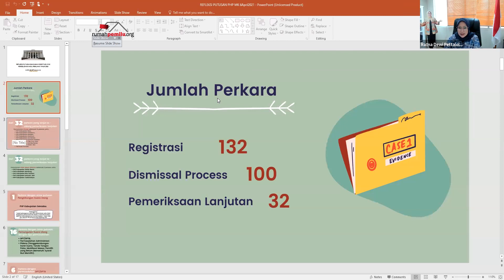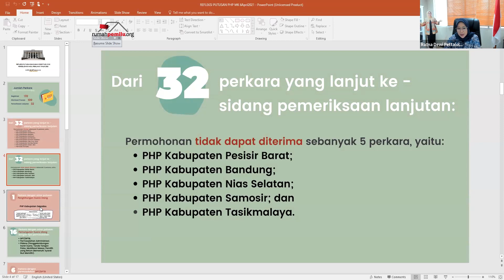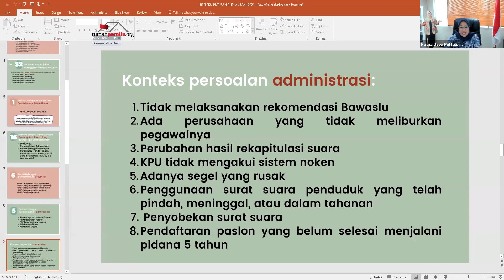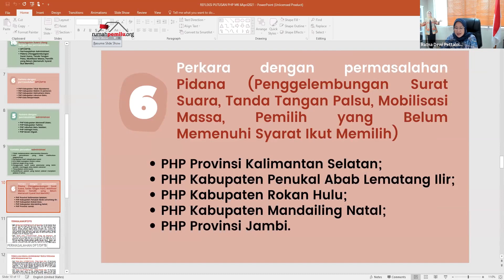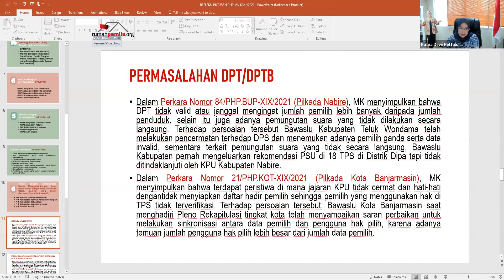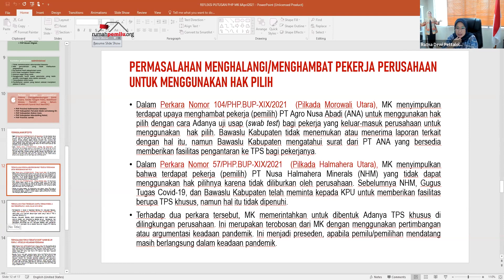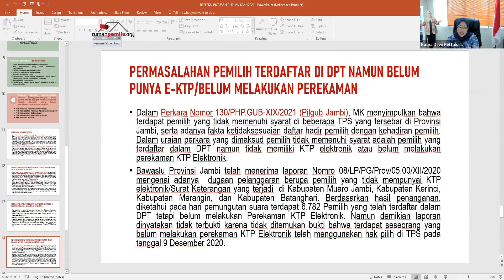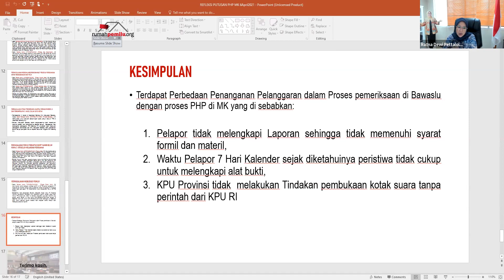Refleksi Putusan Mahkamah Konstutusi Atas Perselisihan Hasil Pemilihan Tahun 2020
Proses penyelesaian perselisihan hasil pilkada adalah salah satu tahapan penting di pilkada untuk mewujudkan keadilan pemilu. Salah satu yang diperiksa dan dinilai oleh MK adalah, bagaimana proses pilkada berjalan secara jujur dan adil, dan hasil pilkadanya juga berintegritas. Oleh sebab itu, Perludem akan melaksanakan diskusi media dengan tajuk Refleksi Perselisihan Hasil Pilkada 2020: Bagaimana MK Menilai Pelanggaran Pilkada?. Kegiatan ini dilaksanakan pada:
Hari, tanggal  : Selasa, 6 April 2021

Narasumber:
1. Prof. Topo Santoso (Guru Besar FH UI)
2. Dr. Ratna Dewi Petalolo (Anggota Bawaslu RI)
3. Fadli Ramadhanil (Peneliti Perludem)
4. Kahfi Adlan (Peneliti Perludem)

Moderator: Nurul Amalia (Peneliti Perludem)